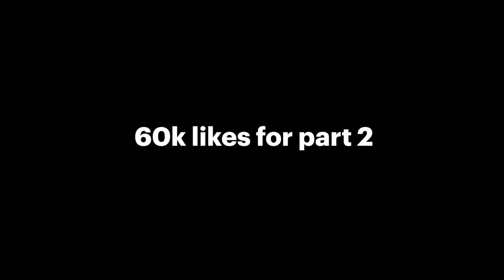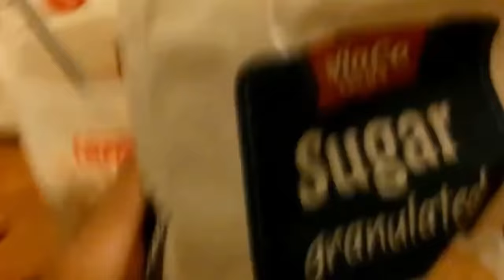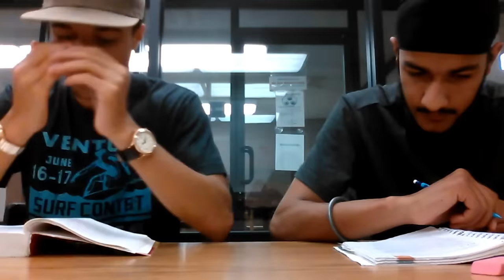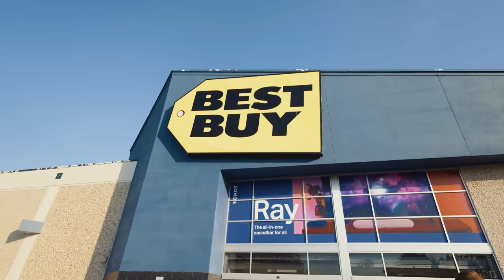The Minorities | An Original Documentary